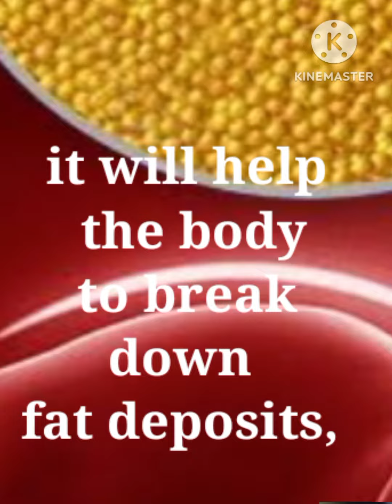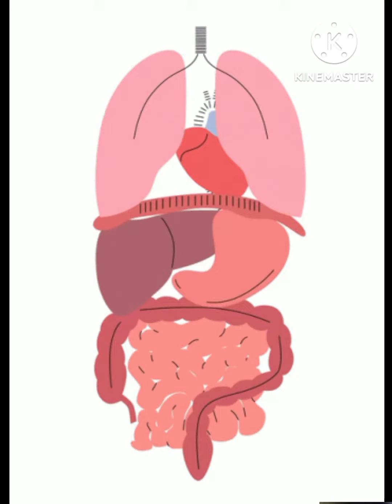Drink warm water every morning